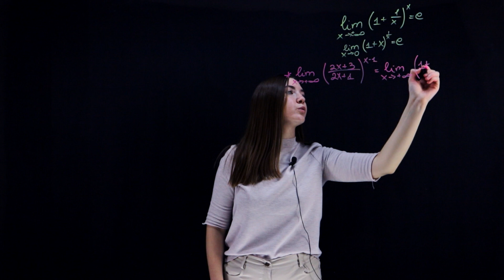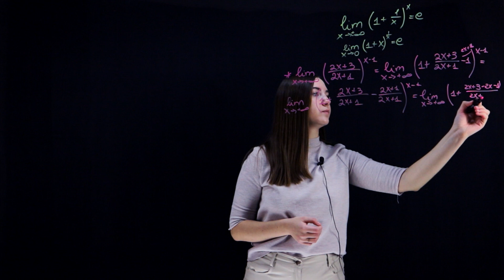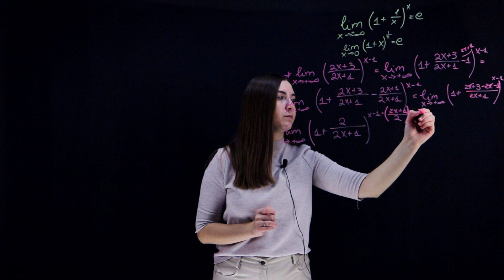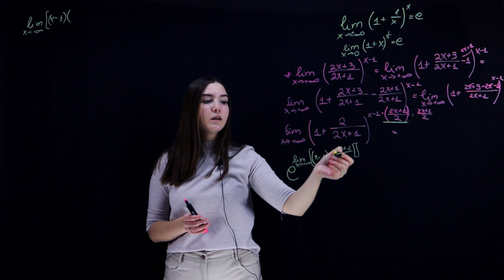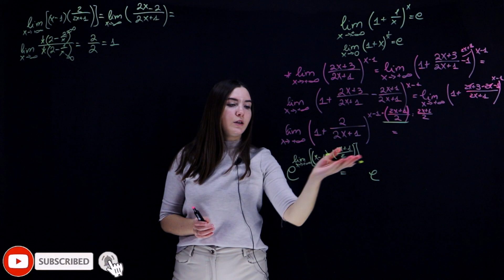Limite remarcabile | Matematica.md